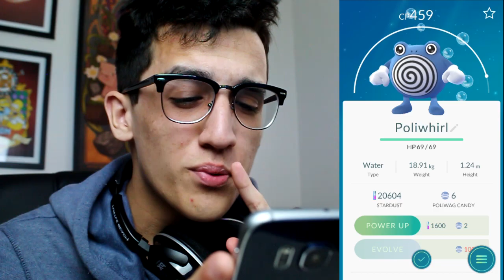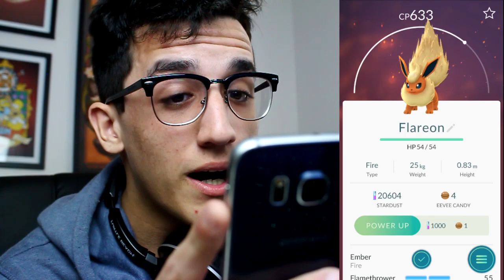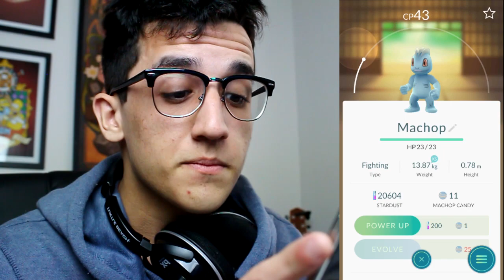DE DRATINI A DRAGONITE - POKEMON GO!